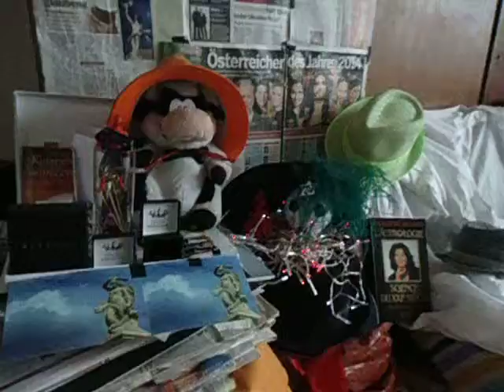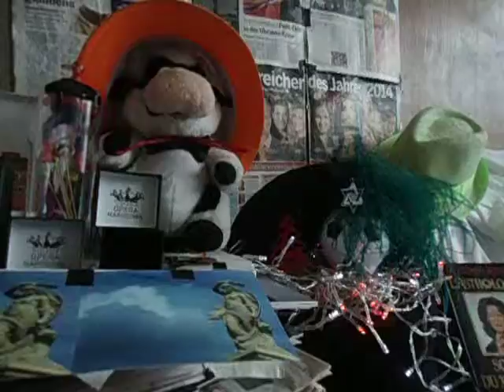DAMY RADĘ,GDY MAZUR ZA DORADZANIE NA STRONĘ PEPICZKÓW PRZEPĘDZIMY I PO LICHWIE!!!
KASZLĄCA WARSZAWA POTRZEBUJE WSPARCIE,GDY PROBLEMY NADCHODZĄ,BO CZŁOWIEK NIE MOŻE BEZ KOŃCA TAK EKSPLOATOWAĆ CIAŁA I ORGANIZMU SWEGO BEZ KOŃCA!!!--KIEDYĆ TYM WARIACTWOM STAJE PRZED NOSEM KRES,CZYLI KONIEC,KTÓREMU NIE CHCIAŁO SIĘ WCZEŚNIEJ STAWIĆ CZOŁA!-W NOCNYM PROGRAMIE RADIA MARYJA MACIE COŚ AZ TAK CIEKAWEGO,ŻE NIKT NIE POMYŚLAŁ BY O KONSEKWENCJACH BŁĘDÓW WCZESNORODZINNYCH JESZCZE,GDY RODZICE PORZUCAJĄ DZIECI,BO NIE MAJĄ CZASU DLA POCIECH SWYCH!-SA TEZ JEDYNAKI DLA KTÓRYCH RODZICE CHCIELIBY DAĆ WSZYSTKO,CO TYLKO,ALE I TO JEST EWIDENTNYM ZŁEM,GDY DZIECKO JEST ROZPIESZCZANE,ŻE POTEM I PO ŚMIERCIE RODZICÓW JEST TYLKO DUŻYM DZIECKIEM,KTÓRE NIE POGARDZI I SŁODYCZAMI I CUKIERKIEM I PIĘKNĄŚCIĄ ,SZCZUPŁOŚCIĄ ORGANIZMU CIAŁA CZŁOWIEKA CHĄC TYLKO TO WIDZIEĆ:MYŚLI SOBIE JUŻ NIE CZŁOWIEK,BO JAKIS WYNATURZONY GAD,ŻE TYLKO ZEWNĘTRZNA PIĘKNOŚĆ SIĘ LICZY,TAK JAK U FARYZEUSZY I Z CZASÓW JEZUSA I DZISIEJSZYCH UCZONYCH W PIŚMIE!!--NO TO PRZECIEŻ GŁUPAWY JAŚKO W TAKIE PUŁAPKI WPADŁ,ŻE ,-OJ,JAKA PIĘKNA, OJ,-JAKI PIĘKNY TEN OBAMA I INNI,-SZCZUPLI MĘŻCZYŹNI I.T.P.!--TAKI GŁUPEK I POPGARDZA LUDŹMI,BO SA TO POTWORY,-POMYŚLI I SAM BĘDZIE MYŚLAŁ,ŻE JEST NIEWIADOMO KIM!!!--LUDZIE JUŻ NIE SĄ LUDŹMI,GDY BIBLIA NIGDY PRZECIEŻ NIE MIAŁA NA NICH ŻADNEGO WPŁYWU!!!-A JEST TU W POLSCE,-A BRAK PERMANENTNY BIBLII!!! GDZIE NIE MA MIŁOŚCI,TO ŻADNA WIEDZA NIE MA WARTOŚCI//PUSTE I PRÓŻNE SŁOWA U LOCH NA ROZRODZIE 500+!!! PAŃSTWO DA//SPANIE ZA DARMO NAUKA ZA DARMO WSZYSTKO ZA DARMO,GDY LIDKA MUSIAŁA ODPRACOWAĆ KIEDYŚ,A DZIADUKI CHCĄ I CHCĄ//! DZIKA REPRYWATYZACJA MIESZKAŃ!/ZŁODZIEJE MIESZKAŃ//AFERA W WARSZAWIE!CWANIAKI MUSZĄ SPORO SIĘ UCZYĆ,ABY NABRAĆ KOGOŚ? TAK!!